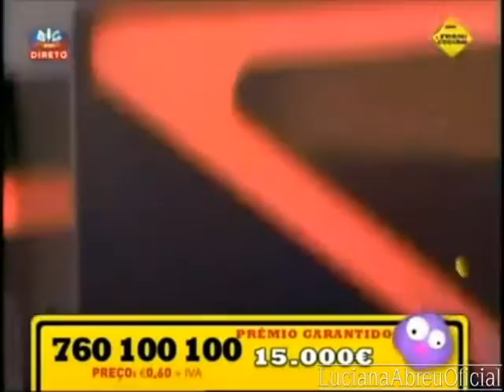Luciana Abreu - programa "O formigueiro" (fevereiro, 2013)